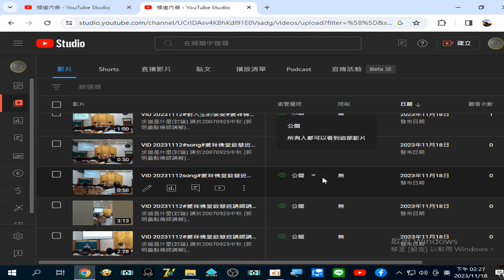TKT-TV#一貫道道親社會服務網路電視台 YouTube#為你推薦 錄製 2023 11 18 14 26 28 641